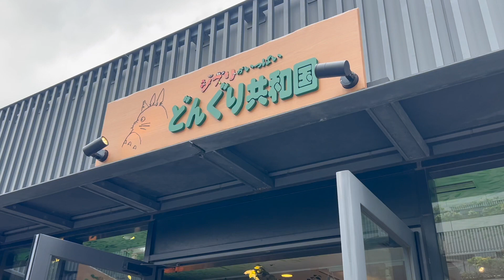Ghibli Store in Tokyo Skytree Town Solamachi東京スカイツリータウンソラマチのジブリ店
Amazing Ghibli Store located in Tokyo Skytree Town Solamachi lots to choose from.